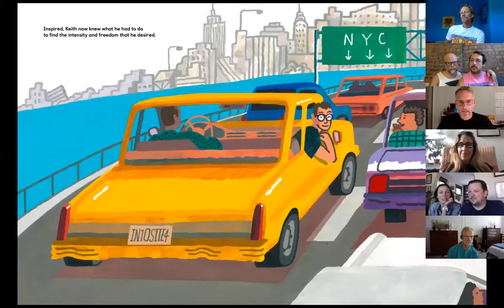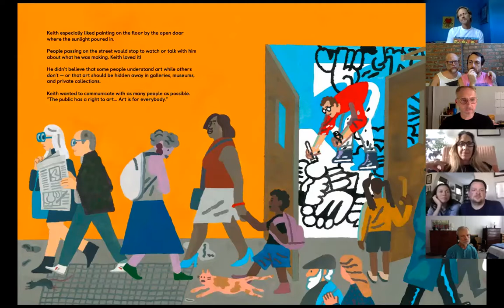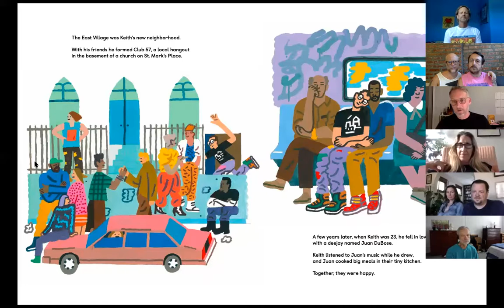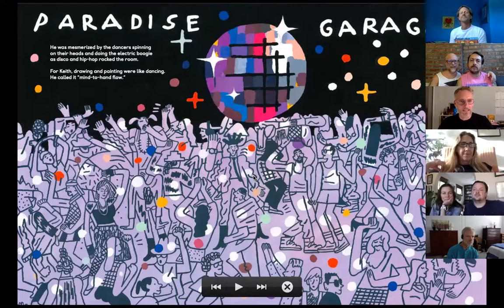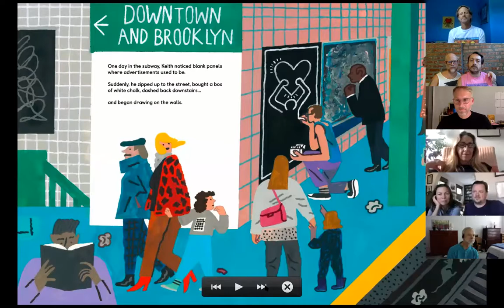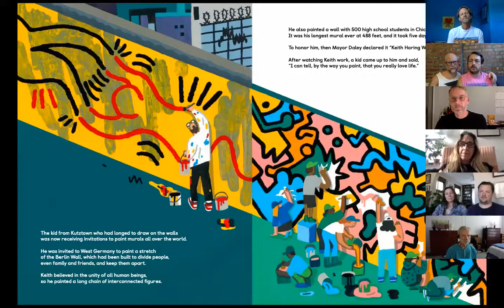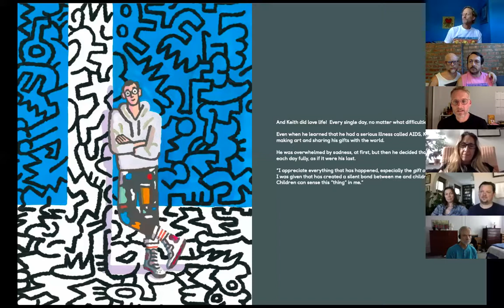Author Matthew Burgess Discusses Drawing on Walls: A Story of Keith Haring with Tom Eubanks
On Friday, July 24, 2020, the Bureau hosted an online conversation about Keith Haring’s life, art, and lasting cultural influence with author of Drawing on Walls: A Story of Keith Haring, Matthew Burgess, and special guest, author Tom Eubanks (Ghosts of St. Vincent’s).

About the book:

Drawing on Walls: A Story of Keith Haring

Matthew Burgess, Author

Josh Cochran, Illustrator

Enchanted Lion Books, May 19, 2020, Hardcover, $18.95

Target Age Group: 5 to 13

Purchase Drawing on Walls: A Story of Keith Haring from the Bureau!

(or we can take your credit card info over the phone)

From the publisher:

“Truly devoted to the idea of public art, Haring created murals wherever he went.

“From Matthew Burgess, the much-acclaimed author of Enormous Smallness, comes Drawing on Walls: A Story of Keith Haring. Often seen drawing in white chalk on the matte black paper of unused advertising space in the subway, Haring’s iconic pop art and graffiti-like style transformed the New York City underground in the 1980s. A member of the LGBTQ community, Haring died tragically at the age of thirty-one from AIDS-related complications. Illustrated in paint by Josh Cochran, himself a specialist in bright, dense, conceptual drawings, this honest, celebratory book honors Haring’s life and art, along with his very special connection with kids.”

“Thirty years after Keith Haring’s death of AIDS-related complications, this vibrant picture book brings the iconic pop artist’s work and story to the hearts of a new generation. Often featuring a bold black line, Cochran’s painterly illustrations drive the narrative–bursting with movement and color–utilizing a wide variety of perspectives and both spot and full-bleed illustrations to dance around the text in a suitably neo-expressionist tribute to the subject. Stylized and simplified figures fill the pages with smiling faces in a broad spectrum of skin tones and body types, opening the door on Haring’s passionately held belief that ‘Art is for everybody.’ Without erasing or dwelling on any particular aspect of Haring’s personal life, author Burgess outlines Haring’s relationships with art, with children, and with his partner, Juan DuBose, in straightforward, accessible language–from his childhood in Pennsylvania to his ‘final mark’ in Pisa, Italy (five months before his death)–with the same bold honesty and vibrance visible in his subject’s art career. Biographical, author’s, and illustrator’s notes back up the book, supplementing the broad strokes of the text with finer detail and more individual perspectives on Haring’s personal, political, and artistic legacies. An inspired, and inspiring, continuation of Haring’s intention.” –Kirkus

Matthew Burgess is an Assistant Professor at Brooklyn College. He is the author of a poetry collection, Slippers for Elsewhere (UpSet Press, 2014), and three children’s books: Enormous Smallness: A Story of E. E. Cummings (Enchanted Lion Books, 2015), The Unbudgeable Curmudgeon (Knopf, 2019), and the newly released Drawing on Walls: A Story of Keith Haring (ELB, 2020). He has edited an anthology of visual art and writing titled Dream Closet: Meditations on Childhood Space (Secretary Press, 2016), as well as a recent collection titled Spellbound: The Art of Teaching Poetry (Teachers & Writers Collaborative, 2019). More books are forthcoming, including The Bear and The Moon (Chronicle, 2020), Make Meatballs Sing: The Life & Art of Corita Kent (ELB, 2021), and Bird Boy (Knopf, 2021). A poet-in-residence in New York City public schools since 2001, Matthew also serves as a contributing editor of Teachers & Writers Magazine.